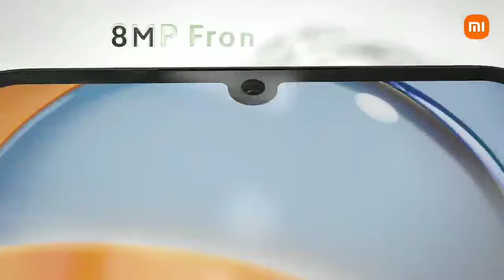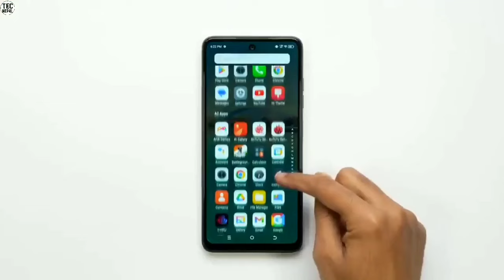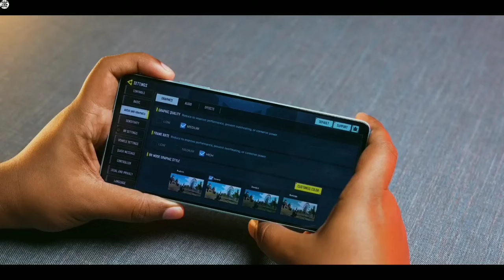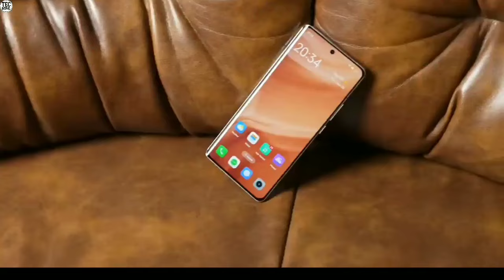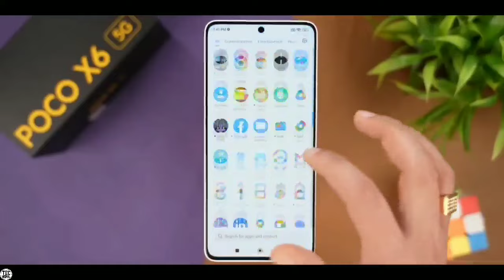2024 मा आउने letest मोबाइलरु 🇳🇵🔥🔥| Upcoming Smartphones In Nepal 2024 | Upcoming Smartphone in 2024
About This Video⬇️

Upcoming Smartphones in Nepal | Upcoming Smartphones In Nepal 2024 | Upcoming Smartphone in 2024 | TecNepal

 साथीहरू मैले यस भिडियो मार्फत तपाईंहरूलाई Upcoming Smartphones in Nepal  को बारेमा जानकारी देको छु। Please भिडियो लाई अंत सम्म हेरेर साथ दिनु होला भन्ने आशा गर्दछु|

Tecnepal

Queries⬇️

1. Upcoming Mobile
2. Upcoming Smartphone in 2024
3. Upcoming Mobiles In Nepal
4. Upcoming Smartphones in 2024
5. New mobile in nepal
6. samsung galaxy s24 plus price in Nepal
7. Samsung galaxy s24 ultra price in nepal
8. samsung galaxy S24 price  in nepali
9. infinix Note 30 5g price in nepal
10. vivo Y29 price in nepal
11. Realme 10 price in nepal
12. Redmi note 13 Pro price in nepal
13. Mobile price in Nepal
14. Vivo new mobile in nepal
15. Redmi note 13 series
16. Realme 12 pro
17. infinix gt 10 pro price in nepal